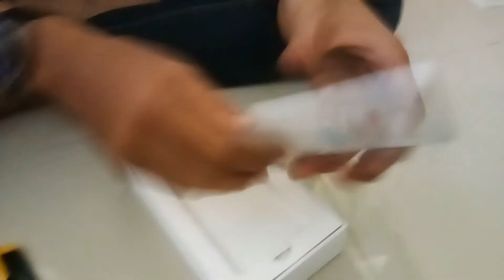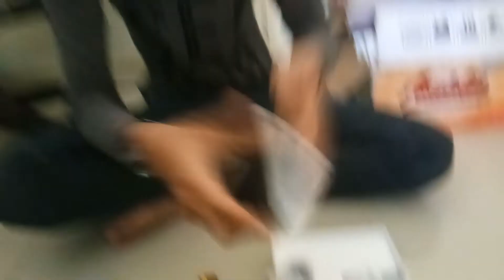Unboxing xiaomi mi5